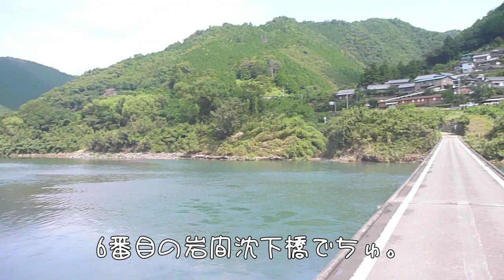wirefox-momo-48 四万十川で水遊び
7月末に四万十川に行って水遊びをしました。
天気はあまり良くなかったですが十分に遊んで来ました。
人間の目的であった天然ウナギ、アユ、手長エビを食べて来ました。